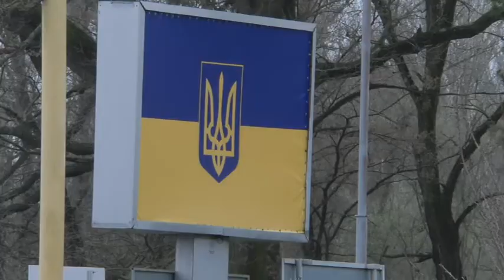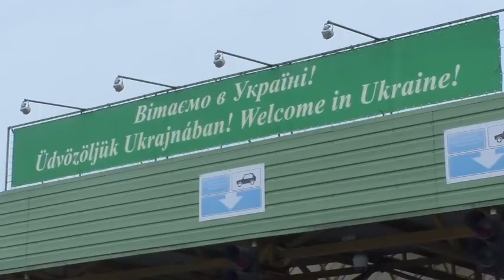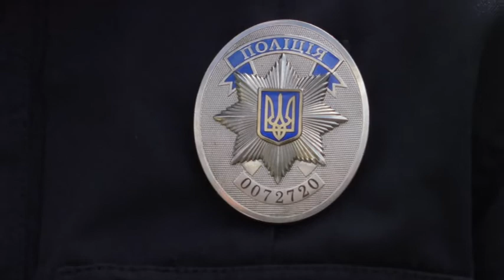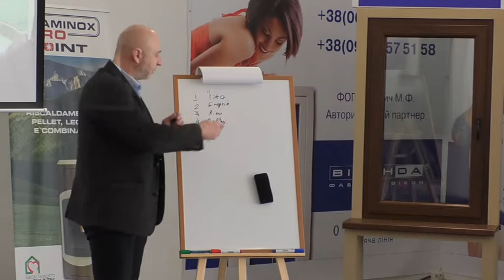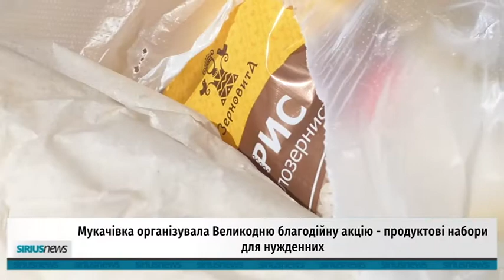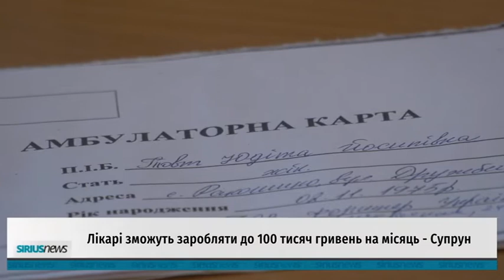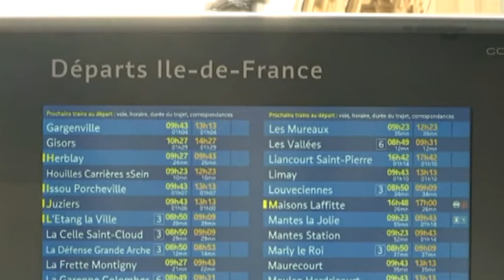Sirius News 06.04